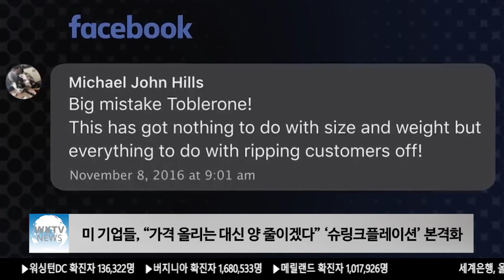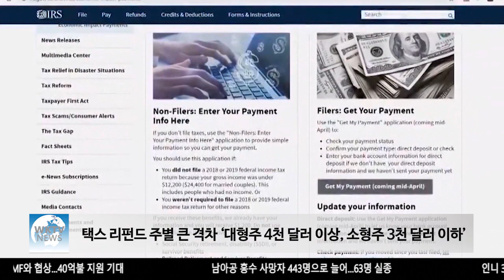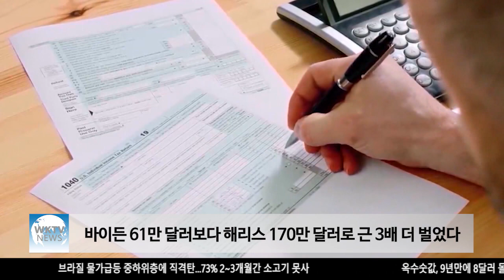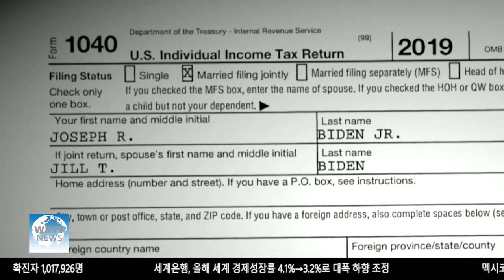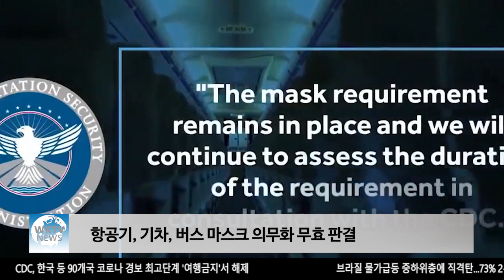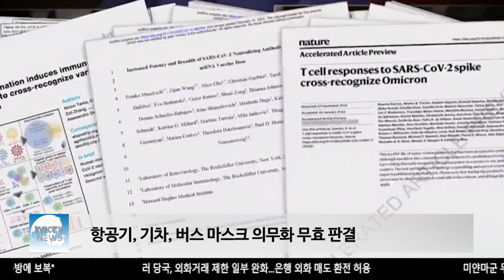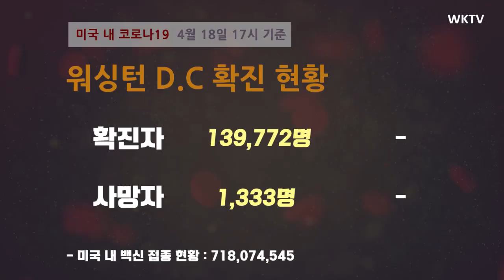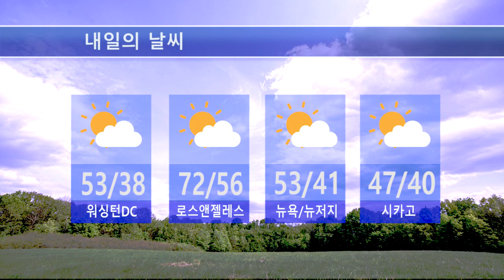041822 WKTV 워싱턴 뉴스투데이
▶ 미 기업들, “가격 올리는 대신 양 줄이겠다” ‘슈링크플레이션’ 본격화

▶ 택스 리펀드 주별 큰 격차 ‘대형주 4천 달러 이상, 소형주 3천 달러 이하’

▶ 바이든 61만 달러보다 해리스 170만 달러로 근 3배 더 벌었다

▶ 항공기, 기차, 버스 마스크 의무화 무효 판결

▶ 미국, 러시아 ‘공존대신 고립약화’ 새 장기전략 수립